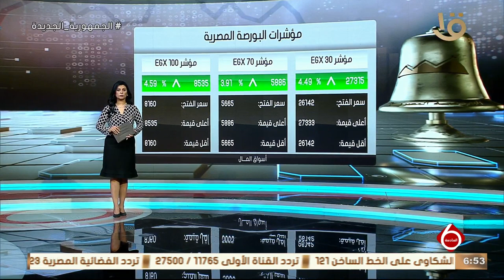نشرة السادسة | أخبار الاقتصاد.. مع مؤشرات البورصة المصرية